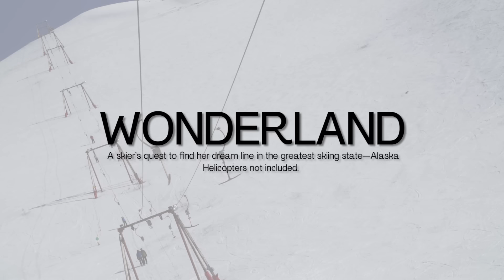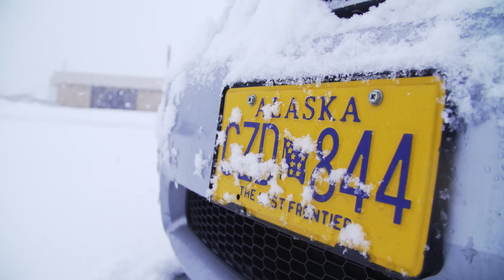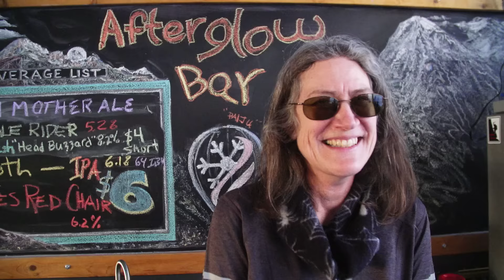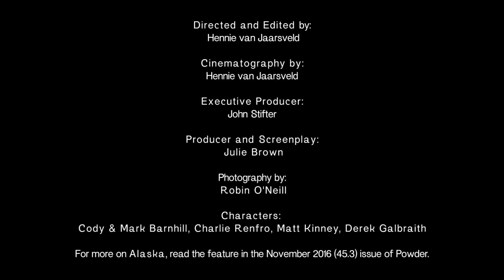Wonderland - Full Short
Wonderland, a Powder Productions Original, is a skier's quest to find her ultimate dream line in the greatest skiing state—Alaska. Helicopters not included.

Directed and Edited by Hennie van Jaarsveld